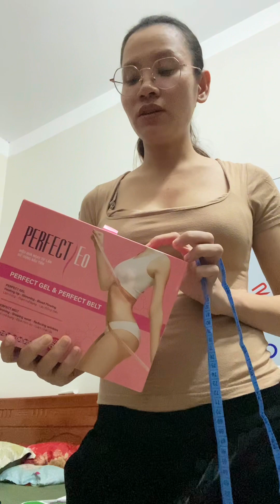NGÀY 1 - GIẢM BÉO BỤNG SAU SINH